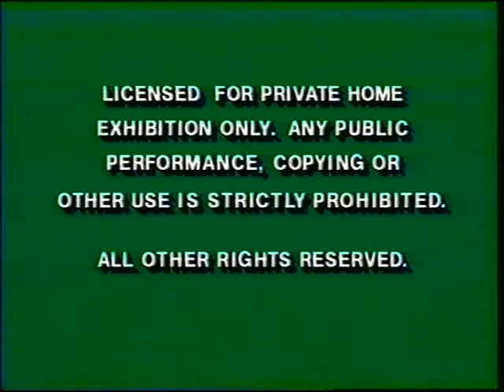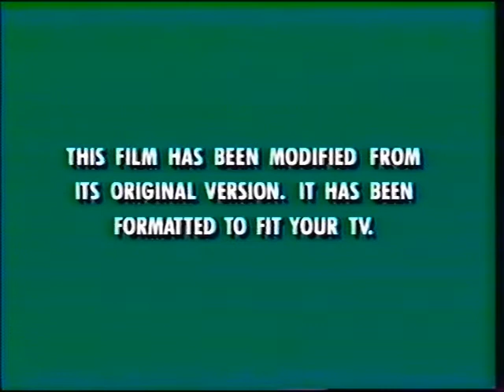Opening to Angels in the Outfield 1995 VHS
Here is the opening:
1. Green FBI Warnings
2. 1991 Walt Disney Home Video Logo (Blue)
3. Coming Soon to Videocassette
4. Aladdin and the King of Thieves Preview
5. Cinderella Preview
6. Now Available on Videocassette
7. Muppet Classic Theater Preview
8. Feature Presentation
9. Green Format Logo
10. 1990 Walt Disney Pictures Logo
11. 1993 Caravan Pictures Logo